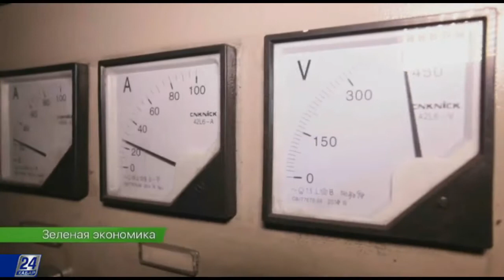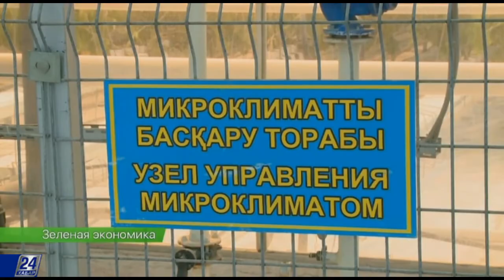Какие сферы зеленой экономики необходимо развивать Казахстану?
Как зеленые технологии могут приумножить доходы фермеров? Какая помощь оказывается аграриям, использующим водосберегающие устройства? Какие сферы зеленой экономики необходимо развивать Казахстану? Ответы на все эти вопросы, а также экспертное мнение лауреата Нобелевской премии вы узнаете в сегодняшнем выпуске.